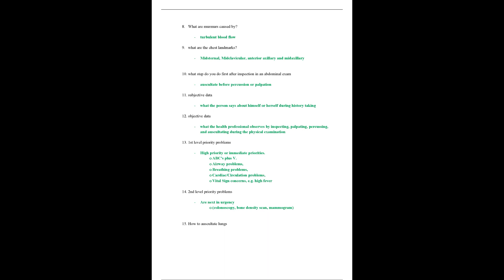nur 2092 nur2092 health assessment final exam review highly rated guide latest 2020 2021 rasmussen c